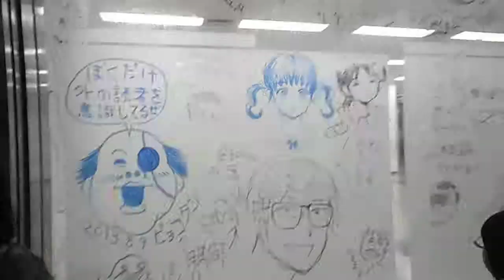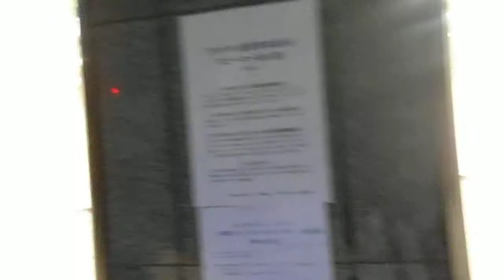DSCF0998小学館ビル20130823豪華な落書き